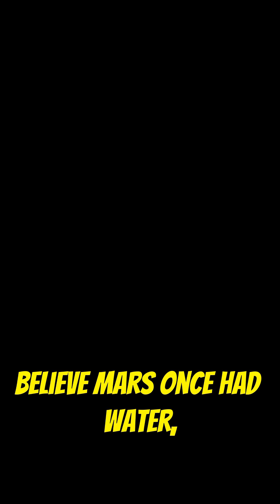Why Is Mars Called Earth’s Twin—and How Are They Different?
Why is Mars often called Earth’s twin? In this 90-second explainer, discover the surprising similarities—and stark differences—between our home planet and the Red Planet. From Martian dust storms to Earth’s oceans, we explore what makes these two worlds alike, yet worlds apart. Could Mars hold the key to our future?